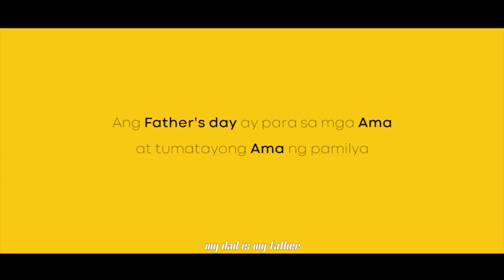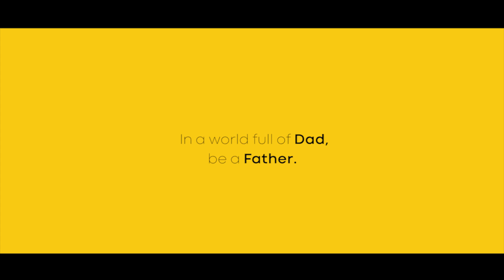In a world full of Dad, be a Father